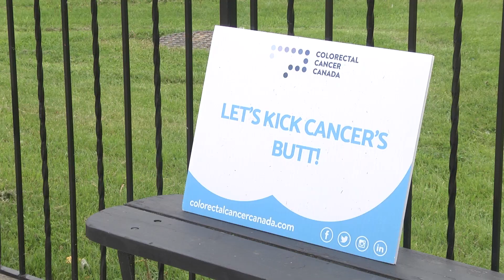Awareness for Colon Cancer.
Barbara Hickey and Monika Joshi each speak about their personal struggles with this disease at the Push For Your Tush charity walk in Durham Region.

Filmed, produced, edited by Jennifer Steele